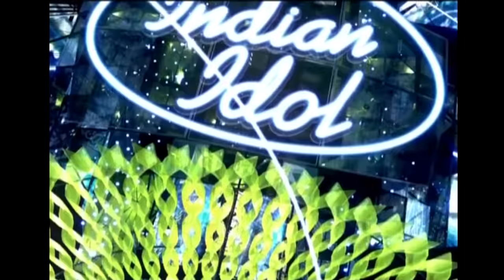Sourabhee और John ने किया "Shut Up & Bounce" गाने पर Rock | Indian Idol | Guests Performances